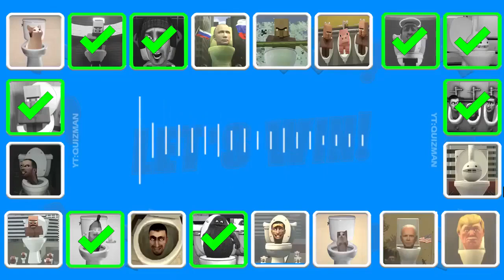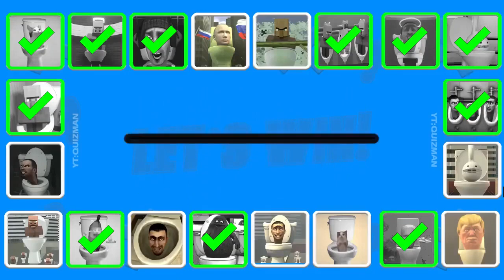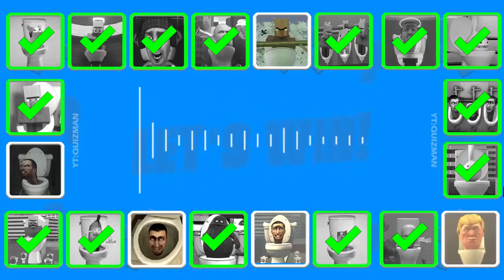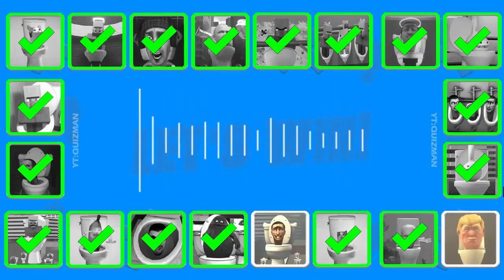Guess MONSTER'S VOICE #904 SKIBIDI TOILET, VILLAGER ANGEL TOLET, GRIMACE TOILET, OTAMATONE's TOLET